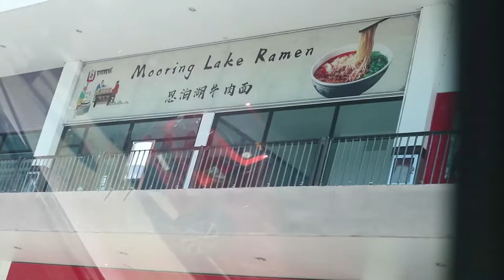Sinubukan ko ang 30-day One Meal A Day Diet AKA 23/1 Intermittent Fasting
Hey, I'm Louise. I'm into Music, Fitness, Nutrition, Gaming and Male Pageantry.

30-DAY FASTING
30-DAY INTERMITTENT FASTING
30-DAY FASTING RESULT
30-DAY INTERMITTENT FASTING RESULTS
30-DAY FASTING FILIPINO
30-DAY INTERMITTENT FASTING FILIPINO
30-DAY INTERMITTENT FASTING PINOY
30-DAY INTERMITTENT FASTING TAGALOG
30-DAY FASTING PINOY
30-DAY FASTING TAGALOG
30-DAY FASTING PHILIPPINES
30-DAY INTERMITTENT FASTING PHILIPPINES
30-DAY FASTING WEIGHTLOSS
30-DAY INTERMITTENT FASTING WEIGHTLOSS
30-DAY INTERMITTENT FASTING WEIGHTLOSS PINOY
30-DAY INTERMITTENT FASTING WEIGHTLOSS FILIPINO
30-DAY INTERMITTENT FASTING WEIGHTLOSS PHILIPPINES
30-DAY INTERMITTENT FASTING WEIGHTLOSS TAGALOG